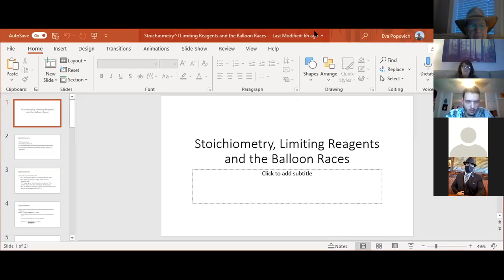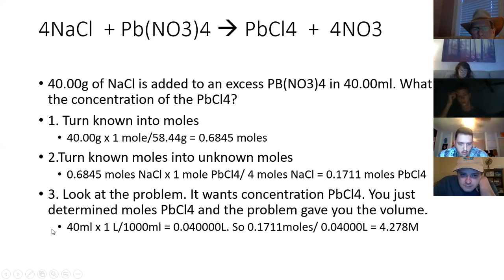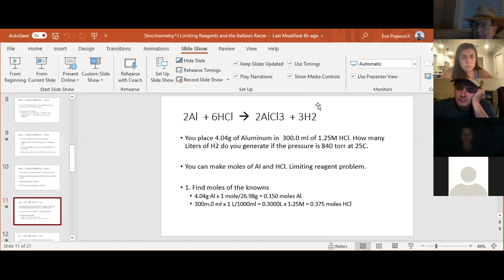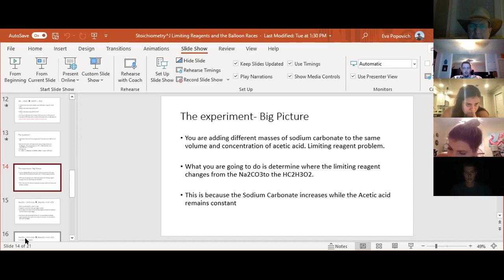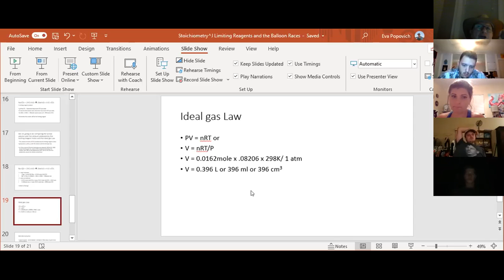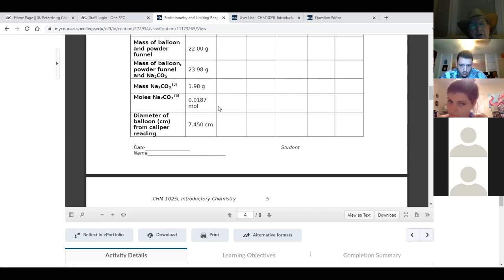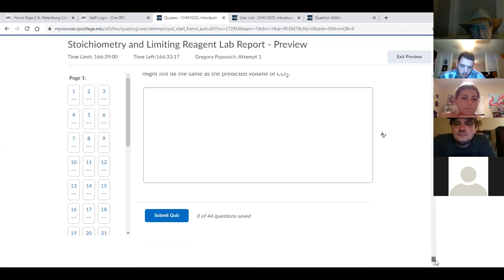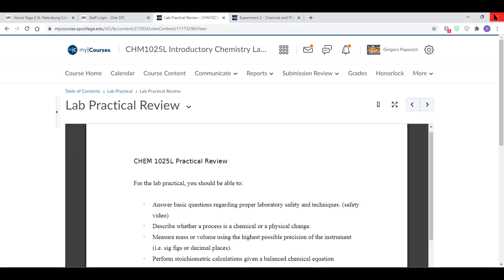Spring 2021 April 13 SPC 1025 Tuesday Lab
Stoichiometry, Limiting Reagent and the balloon races